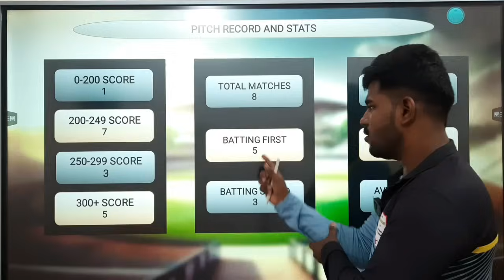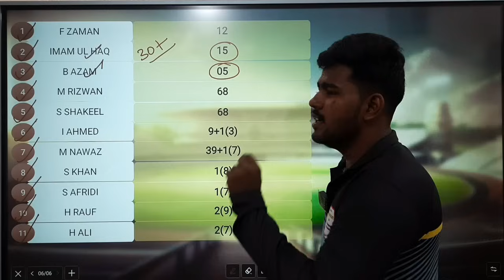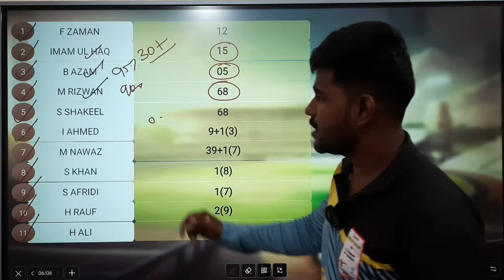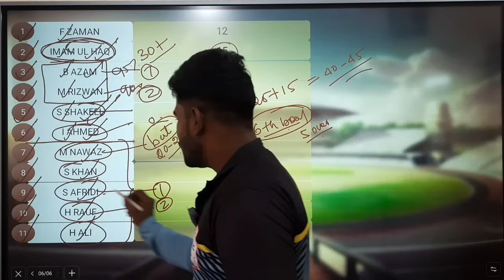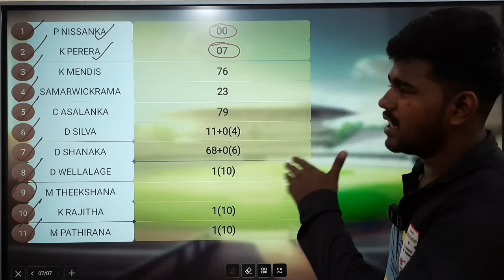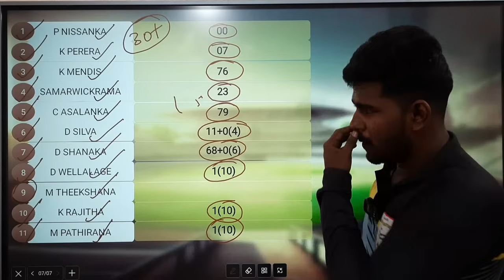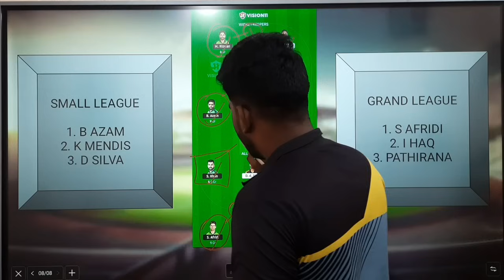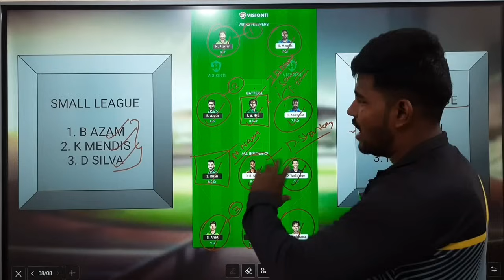PAK VS SL WORLD CUP 8TH MATCH Dream11 Tamil Prediction | pak vs sl dream11 team today | Preview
OR

Whatsapp Chanel

1. Sportasy

2. Vision11

3. Kubera

4. Fantafeat

5. Mymaster11

pak vs sl world cup dream11 prediction
sl vs pak world cup dream11 prediction
pak vs sl world cup dream11 team today
sl vs pak world cup dream11 team today
pak vs sl dream11 team today tamil
sl vs pak dream11 team today tamil
pak vs sl h2h record
sl vs pak h2h record
pak vs sl pitch report
sl vs pak pitch report
pak vs sl world cup 8th match
sl vs pak world cup 8th match
pak vs sl dream 11 team prediction
sl vs pak dream 11 team prediction
pak vs sl dream11 team today
sl vs pak dream11 team today
pak vs sl odi dream11 team today gl
sl vs pak odi dream11 team today gl
pak vs sl world cup dream11 team today grand league
sl vs pak world cup dream11 team today grand league

2. This video analysis is based on my research and knowledge. I am not forcing anyone to follow my prediction.